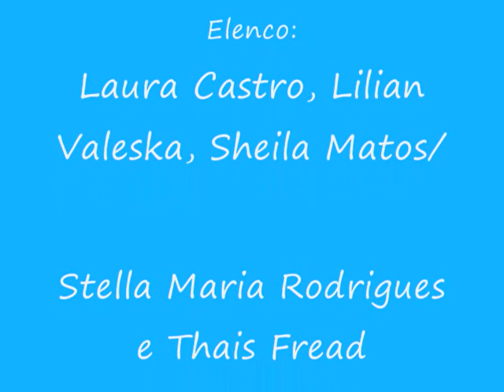Robertas 2009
O espetáculo As Robertas - com direção de Kika Freire e direção musical de Simone Saback  reestréia no Teatro dos Quatro dia 10 de novembro, terça-feira, no Shopping da Gávea, depois de temporadas, tours e apresentações em versão pocket de grande sucesso desde 2006.

Tudo começou no ex-Teatro Café Arena em Copacabana, continuou no Teatro Café Pequeno (Leblon) e os convites não pararam mais.
A peça nasceu no Rio de Janeiro, para celebrar os quarenta anos da Jovem Guarda através de seu principal ícone, Roberto Carlos. E agora volta para comemorar seus 50 anos de carreira.
Em cena, as atrizes/cantoras Laura Castro, Lilian Valeska, Stella Maria Rodrigues e Thaís Fread vivem quatro fãs, todas chamadas Roberta e que, com enredo divertido, contam suas histórias através do repertório do Rei.
No texto de Rodrigo Figueiredo - sob medida para costurar o argumento e pesquisa de repertório, também assinados pela compositora Simone Saback - as fãs ardorosas e fiéis súditas encontram-se nos bastidores do concurso Cante o Rei e Fique Com Ele, concorrendo a um dia com o Roberto Carlos, com direito a show e visita ao camarim.
É neste ambiente que as candidatas encontram os músicos disponíveis para ensaiar os candidatos, vividos por Márcio Pizzi (violão e guitarra); Vítor Vieira (bateria) e Jean Campelo (baixo).
Cada Roberta é de uma geração diferente. A quinta geração está na platéia e nos entrevistados do repórter interpretado por Marcos Melhem, que transmite o concurso em rede nacional, interagindo por vídeo com o espetáculo e a platéia. Outra participação especial em vídeo é a de Fafi Siqueira. Tudo sob o comando da diretora geral Kika Freire, atriz que desenvolveu toda a coreografia do musical.
As Robertas  Loucas pelo Rei é um sucesso de crítica e público. A peça foi indicada pelo jornal O GLOBO entre as melhores em cartaz na cidade.

Ficha Técnica

Texto: Rodrigo Figueiredo
Direção Geral e Coreografia: Kika Freire
Direção Musical, Argumento e Pesquisa de Repertório: Simone Saback
Arranjos e preparação vocal: Márcio Pizzi
Elenco: Laura Castro, Lilian Valeska, Stella Maria Rodrigues e Thais Fread
Músicos: Jean Campelo, Márcio Pizzi e Vitor Vieira
Cenário e Figurinos: Rodrigo Cohen
Iluminação: Aurélio de Simoni
Realização: AGOSTO REALIZAÇÕES CULTURAIS -JLM Produções Artísticas
Assessoria e Comunicação na Web: Carolina Floare

Serviço:
Espetáculo:As Robertas  Loucas pelo Rei
Local:Teatro dos Quatro (Rua Marquês de S. Vicente, 52 - Loja 265 - Gávea)
Estréia:10 de novembro de 2009, terça-feira
Temporada: Até 23 de dezembro, terças e quartas-feiras
Horários:   21hs.
Duração:70 minutos
Capacidade: 402 lugares
Censura:Livre
Preços:R$40,00 (inteira) e R$20,00 (meia)